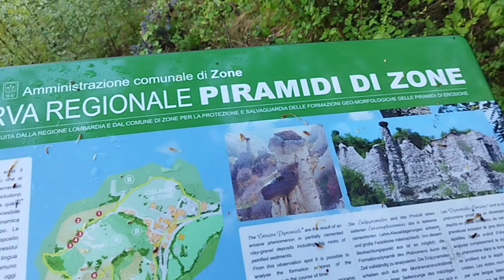Sono state scoperte le Piramidi di terra in Montagna!!😯😯piramide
Oggi vi porto alla scoperta di un magnifico posto sul lago d'Iseo in provincia di Brescia.
Arriviamo a 1000 iscritti per un altro video.